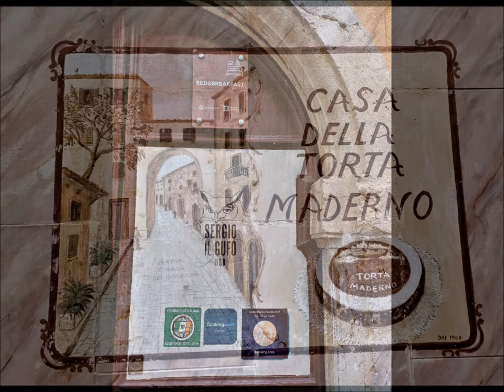contrada Tre Santi, Maderno - 23 novembre 2021